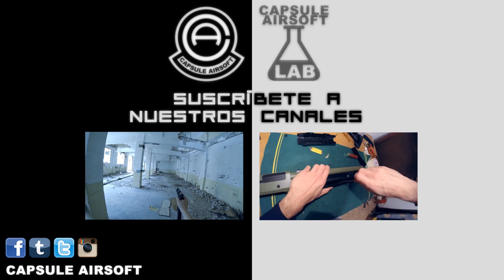HOLSTER FAIL | Airsoft para principiantes #14 | Capsule Airsoft España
Os contamos nuestra experiencia a la hora de dar con el holster perfecto para nuestras secundarias. El espacio para comentarios es vuestro si tenéis dudas, si queréis aportar información o si os apetece contarnos vuestro caso en este tema!